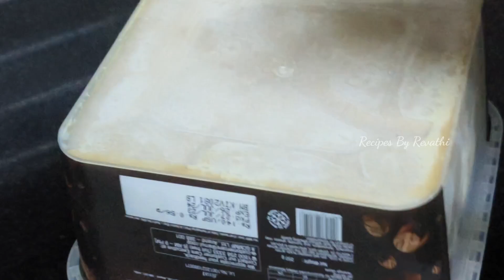ഓർമ്മകൾ ഉണർത്തും പെട്ടിക്കടയിലെ മധുരം | Snacks Recipe | Palkova Recipe | Halkova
Hi all. Welcome to Recipes By Revathi. Always adding extra pinch of love to each delicacy. Happy cooking

Today came with an easy snacks recipe using very less ingredients.

milk powder 2 tbsp optional

Quick Snacks Recipes

Do try the recipe and share your valuable feedback

snacks
snacks recipe
snacks recipe in malayalam
evening snacks recipe
teatime snacks
sweets
sweets recipe
wheat snacks
easy snacks recipe
wheat recipes
naalumani palaharangal
naalumani palaharam
palkova
halkova
palkova recipe
palkova recipe in malayalam
halkova in malayalam
nostalgic recipe
80's 90's kids favorite
snacks in malayalam
wheat snacks in malayalam
easy sweets